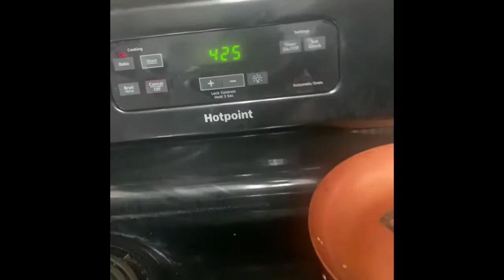COOKING WITH KENKAY|Easy Pizza recipe| make a pizza in less than 10 Minutes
This is an easy recipe on how to make pizza. What is even better is kids can do this on their own with a little parental help.

This recipe is so easy we added a second pizza option recipe. If you love pizza you will love both options.

Also any suggestions you will like to see on KenKay show.

How to reach us. Instagram and Facebook @thekenkayshow

Let us know if you tried either recipes or both and send us pictures we would love to share on our page.